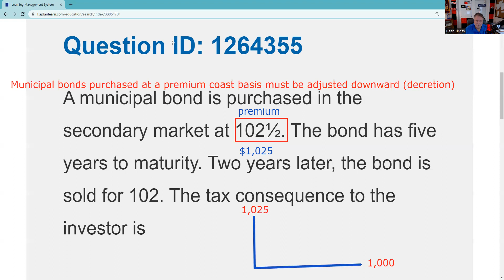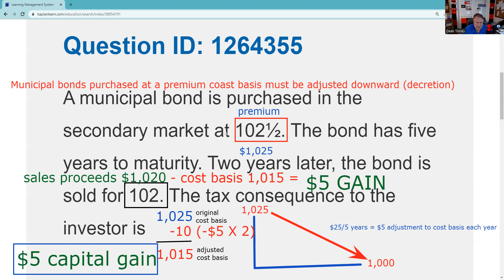Series 7 Exam Prep - Downward Adjustment of Cost Basis for Municipal Bond Purchased at a Premium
Municipal bonds bought at a premium, either in the new issue or secondary market, must be amortized. The amount of the premium is 2½ points, or $25. As the bond has five years to maturity, the annual amortization amount is $5 per bond. After two years, the bond's basis has been amortized down to 101½. At that point, a sale at 102 generates a capital gain of $5 per bond.